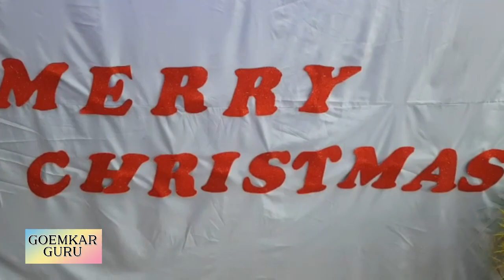Christmas Joy is shattered-Stephen is murdered- Fr Nelson Lobo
Have you ever thought about why St. Stephen's feast is celebrated soon after Christmas?